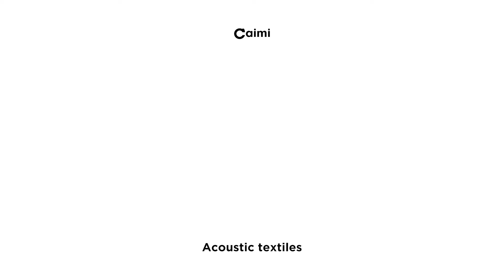SNOWSOUND FIBER, sound-absorbing fabrics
Let yourself be inspired by snowsound fiber!